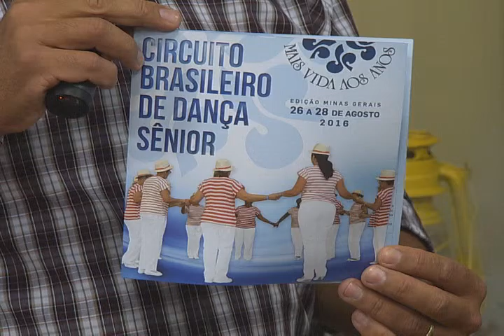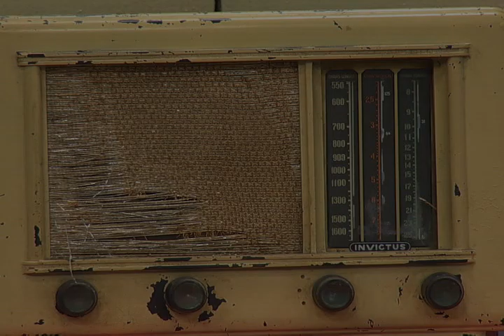Dedo de Prosa - Duo Barreto - Bloco 04